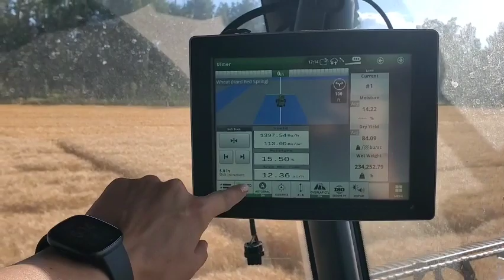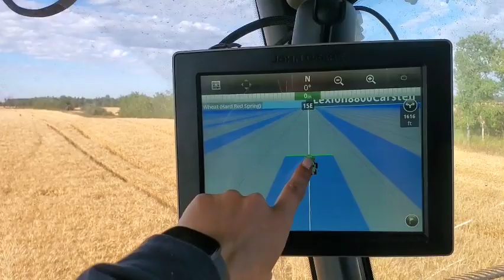Intro to GPS & Autosteer in Farming!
Short introduction to GPS and how we autosteer and mapping in farming! GPS has allowed us to be more precise than ever before and there are so many benefits to this! Comment any questions about this or anything else in the agricultural field and I will do my best to answer any questions :)